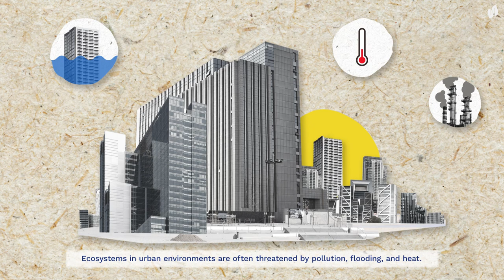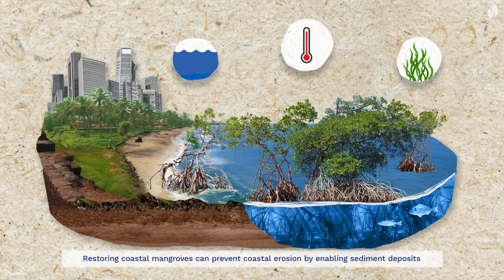What Types of NbS Are There?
What types of NbS are there? Learn more in this short video! The video is created by the EU Nature-based Solutions Clustering Task Force 4: NBS Communicators.

Video by: Schurig Illustrations - schurig-illustration.de